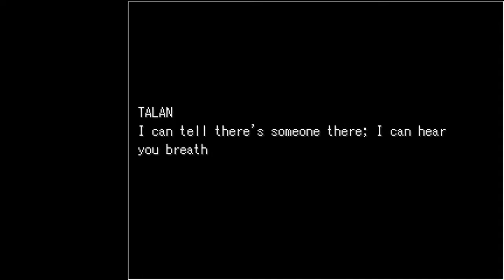Let's Play A Blurred Line Part 2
From Sorbe to Paradise.